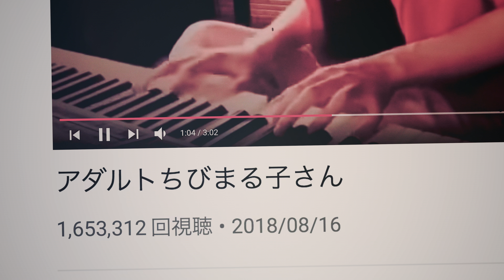Artist on the Rise: 藤井 風 (Fujii Kaze)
YouTube で活躍する話題のアーティストを紹介するキャンペーン「 Artist on the Rise 」の一貫として制作された本ドキュメンタリーでは、地元・岡山での幼少期から、表現活動の場として YouTube に初めて動画を投稿した日、上京、そしてファーストアルバムをリリースするまでの藤井 風の道のりが描かれます。
今まで語られることがなかった等身大の「藤井 風」の姿を、育った環境、影響を受けたものなどから、紐解きます。

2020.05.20(wed) 1st ALBUM "HELP EVER HURT NEVER" Release!!